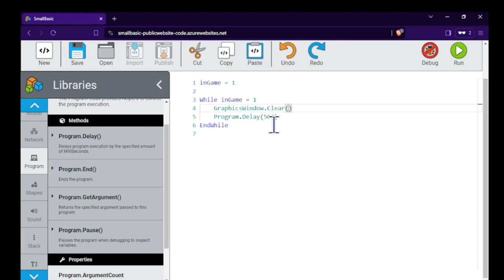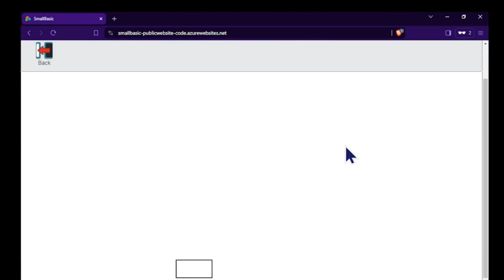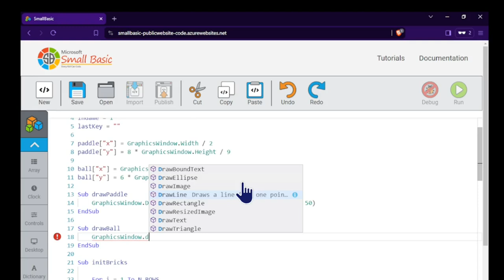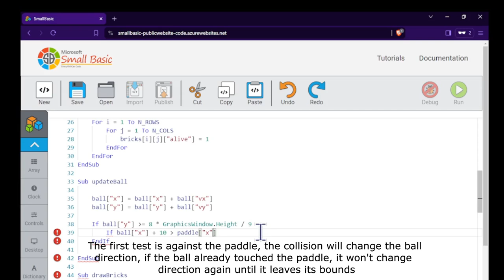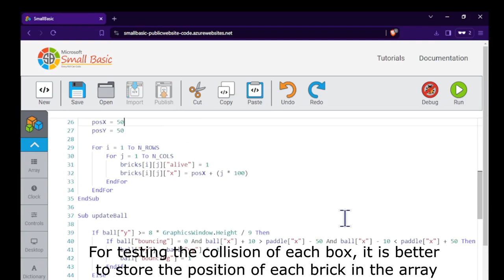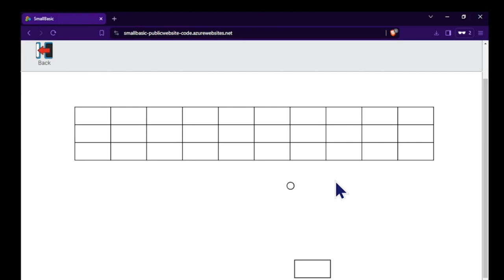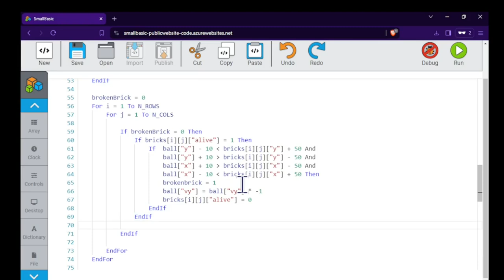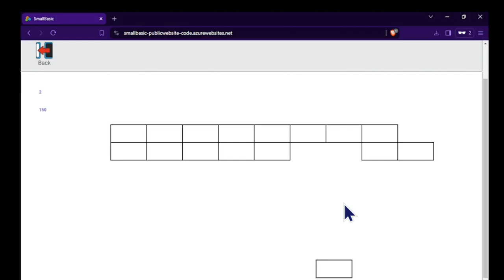AROUND A (SIMPLE) BREAKOUT IN 80~ ENGINES 5 : MICROSOFT SMALL BASIC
This is the fifth video of a new series of code along videos where we will attempt to make a very simple breakout : keyboard usage, sprite plotting, collision handling and score rendering and updating. Each time, a different framework, library, language or tool will be used.

Microsoft Small Basic is a simple programming language aimed at students, to introduce the basic elements of coding, using a very simple syntax based on the BASIC programming language. It provides a set of libraries for handling graphics, network, files and sound, and it can be extended with modules made on languages like C# or Visual Basic.

There is another smallbasic language out there, that will be our next choice